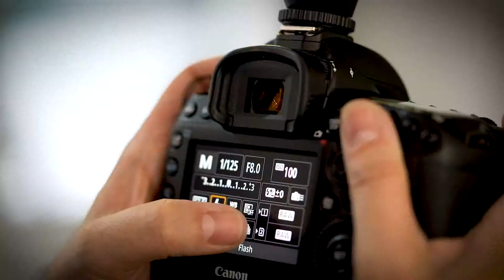Pete Martin Photography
A short film of the whole photography process during a headshot session, from setting up to the final edit.